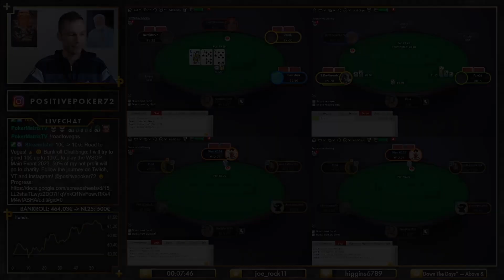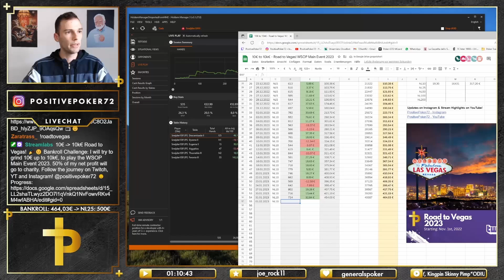DAY55: NL25 in sight! 🏔️